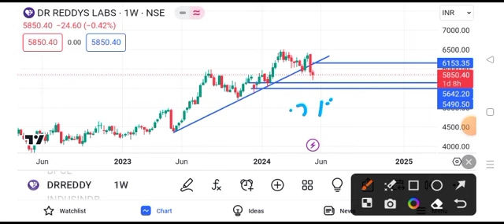Dr Reddy's share news | Dr Reddy share latest news | Dr Reddy share latest news today